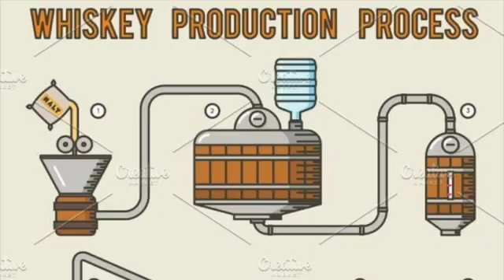วิธีการทำสก็อตวิสกี้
ขั้นตอนการทำสก็อตวิสกี้มีทั้งหมดหกขั้นตอน
1.Malting
2.Mashing
3.Fermentation
4.Distillation
5.Maturation
6.Bottling
หากชอบคลิปแนวนี้เป็นกำลังใจให้ผมด้วยนะครับ